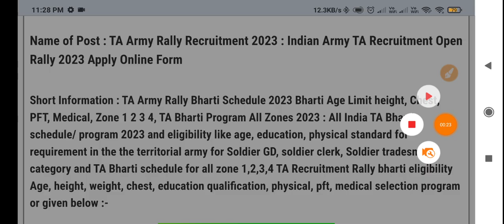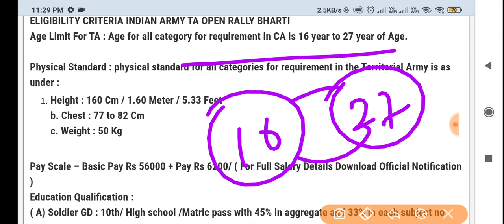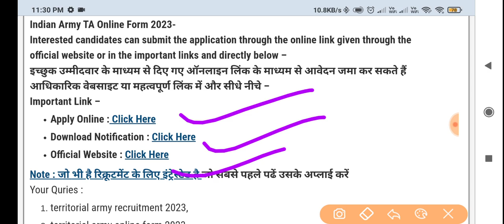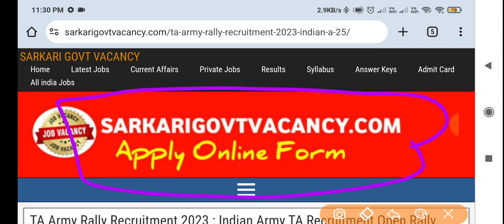Territorial Army Vacancy 2023 ।। TA Army New Vacancy 2023 ।। TA Army Bharti 2023 Online Form Apply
☑️Join
☑️ Coast Guard SCIENCE Class link ⬇️

4. Science ( Solar system ) -